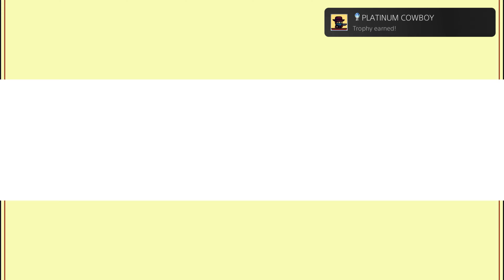Virtuous Western 100% Platinum Speedthrough 🏆 PS5/PS4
*Potential Spoilers*